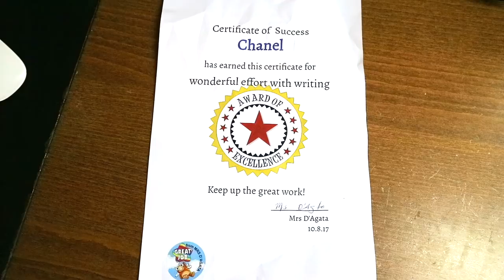VLOG 19 - Gallup Strength Test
I talk about the powerful Gallup Strengths Finder in this episode. When you are a student at Speakers Institute enrolled in the Premier Boot camp, Protégé, Protégé Lite, Master class or protégé plus you get to unlock your strengths.

Empower Your Spirit, with me

ABOUT PHUONG
I am an International Speaker, Life Coach and a Passionate Free Spirit, I have a laughter that can fill up the room dedicated to empowering people to go from Fear to Freedom and empowering your spirit to share your life's gift.

After suffering depression, severe suicidal anxiety and domestic violence at the age of 34 she had to turn her life around.  She says “inorder to overcome fear is to dance with your fear”. She is now living life with purpose and empowering people going from fear to freedom. She believes in the ripple effect, if you empower one person, that person will empower the next and in hope to more people make a difference in this world.

Since then, she has dedicated her life to helping others find their gift, dance with fear, and share their true voice with the world.

I was born in a small country town in Vietnam and raised Downunder where we have an abundant of white sandy beaches and beautiful tranquil water (Surf’s up!). I am an obsessive learner who wants to stop time. The more time I have to read the more I want to write, speak, create and offer free nuggets of information for your spirit.